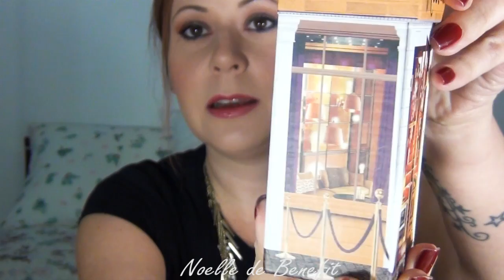☆PERFUME☆ NOELLE DE BENEFIT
PERFUME ELEGIDO PARA ESTE MES NOELLE DE BENEFIT
En cualquier Stand de Benefit del Corte Inglés.

Fac